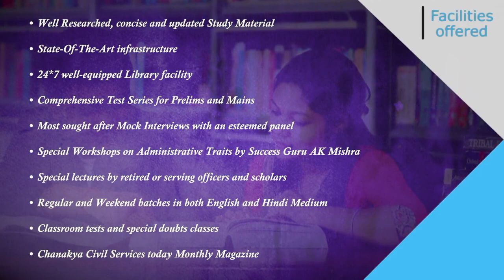Be Director Of Your Thoughts | तुम मन को अपना दास बनाओ ।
SuccessGuruAKMishra shared his inspirational thoughts on how to prepare for CivilServies exam